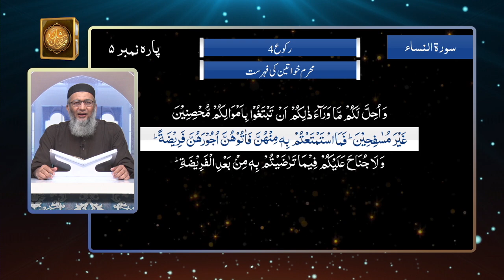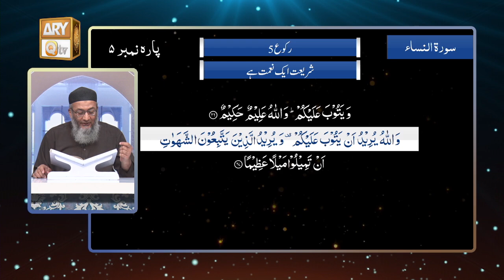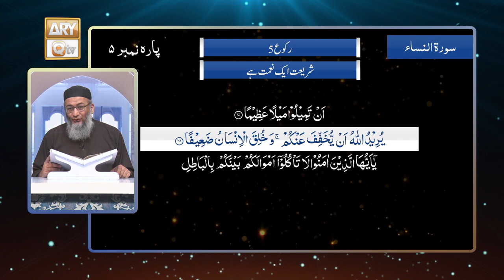Daura e Tarjuma e Quran ᴴᴰ | 6th Ramzan | Part 2 | Shujauddin Sheikh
Daura e Tarjuma e Quran - Part 1 | 28th March 2023 | Shan e Ramzan 2023 | 6th Ramazan | ARY Qtv

1st Time In Electronic Media's History Complete Translation & Tafseer Of Quran Kareem.